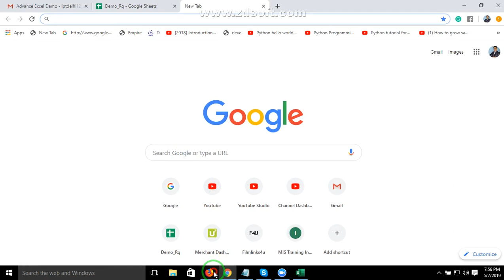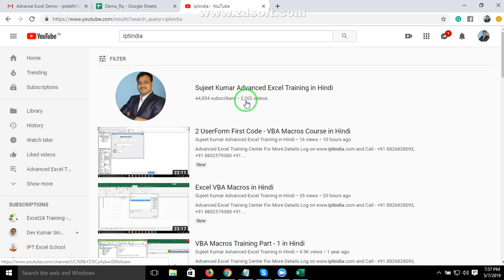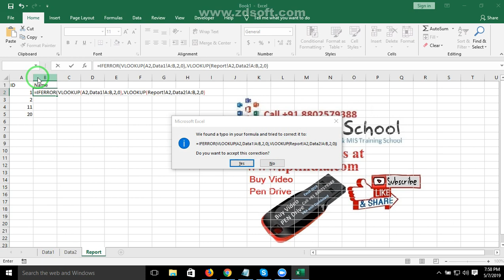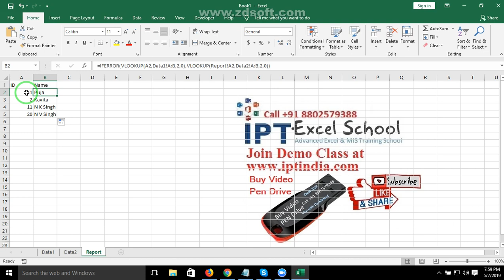Multi Sheet / Data Vlookup - Excel Classes in Hindi